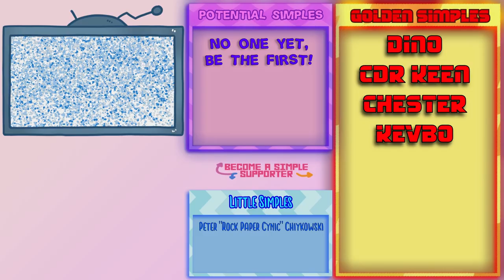Sokpop - Guardener - Gardening RTS CHAOS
$3 a month gets you a game every month!